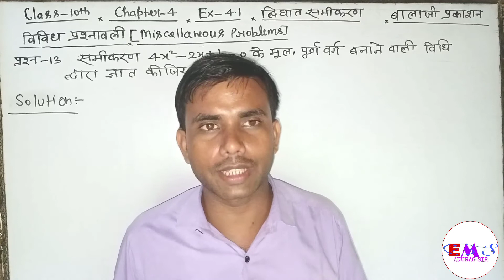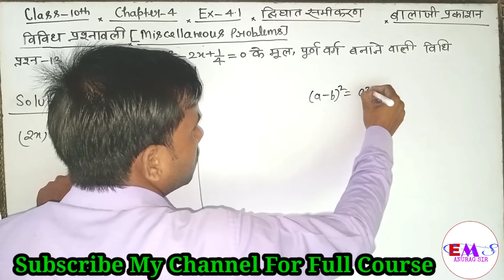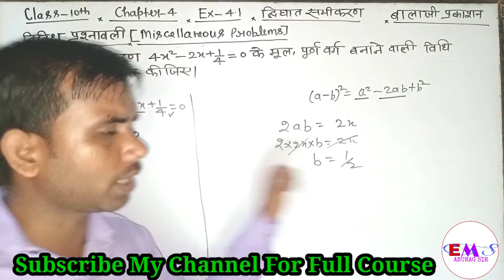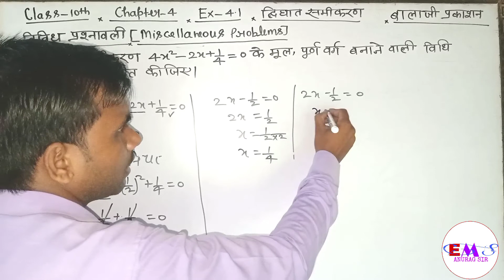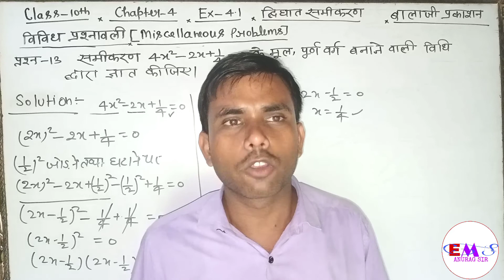Class 10 Maths Chapter 4 द्विघात समीकरण|Exercise 4.1 Question 13|Ncert Balaji Publication|in Hindi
हैलो दोस्तो,
इस वीडियो में मैंने NCERT बूक बालाजी प्रकाशन से चैप्टर -4 का Exercise-4.1 का प्रश्न 13 को बहुत ही सरल भाषा  में समझाया हूँ।

Motivational Lines For Students-

“अपने लक्ष्य को ऊँचा रखो और तब तक मत रुको जब तक आप इसे हासिल नहीं कर लेते है।”

“जरुरी नहीं आप हर फील्ड में अच्छे हो लेकिन कोई तो फील्ड ऐसी होगी जिसमें आप सबके बाप हो।”